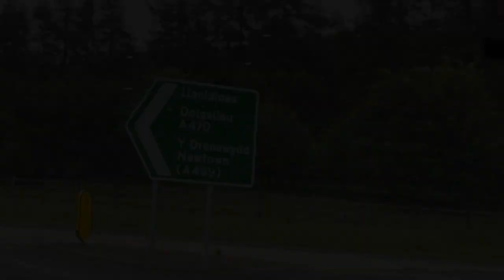First boat trip - post lockdown at Clywedog Reservoir, Llanidloes